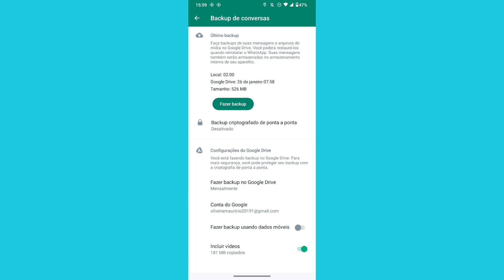como incluir os vídeos no backup do WHATSAPP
eai pessoal.
nesse vídeo você vai saber como está ativando a opção de incluir os vídeos no backup de mensagens no aplicativo whatsapp.